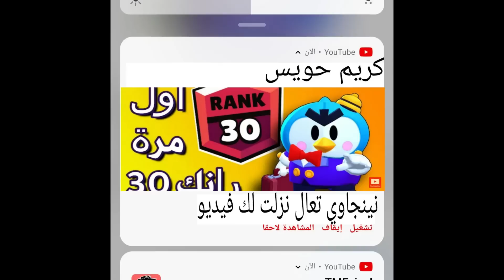براول ستارز : مين لسا بيقول علي نوب بعد هل فيديو ؟! | أول بطل 1000 كأس | Brawl Stars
مشاهدة ممتعة🍿🍿
ترا شباب الإشتراك مجاناً 🙂
والايك كمان 👍🙂
وفعلوا زر الجرس 🔔🙂
اذا عملت كل هدول  بتكون صرت من النينجاويين 💙
لدعم وأستمرارية القناة بتقدر تنتسب وتدعمني من هاد الرابط :
النينجاويين اليوم :
         ( 18768 )
           الحمدلله 💙
أسم أتحادي النينجاويين :
 الكؤوس المطلوبة :+21000 كأس
قائمة المنتسبين ( شكرا لكم على دعم القناة ) :
lipton1cetea , Annie  , Repo_CD , yazan , أصيل فايف نايت فريدي. X , yassone Tuni
M J R M , fahad mohrag , دحوم D7OOM , Gaming Channel /قناة الالعاب , ACMER 20
Annie Leonhart ,faris 501, العباس الرحبي , يزن العقيلي
S.A crow , ƑŘÔÕŜŸ_ßŞƦ ,